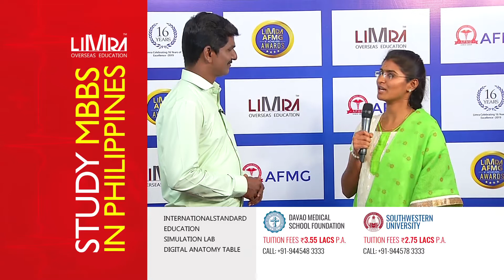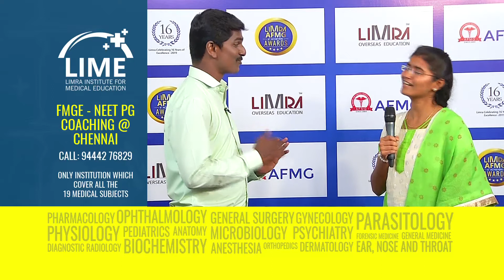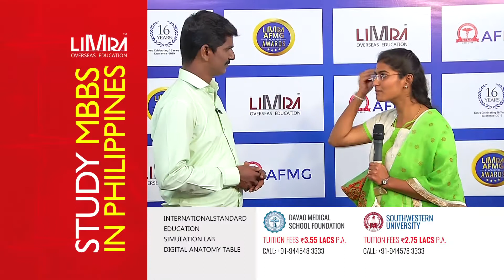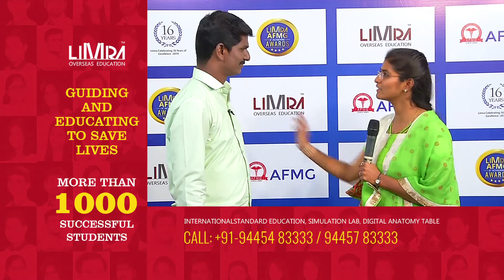Dr Gowri Manogari Sellamuthu, MCI 2018 Cleared doctor, Limra AFMG Achievers Award 2019